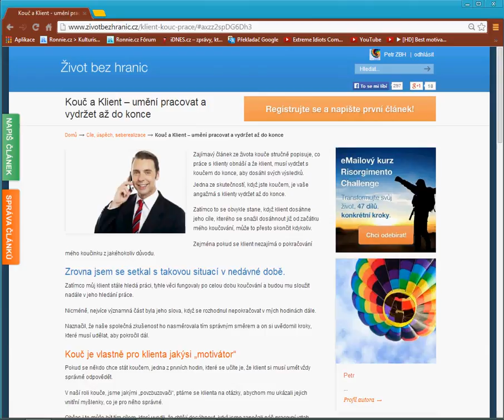Kouč a Klient -- umění pracovat a vydržet až do konce